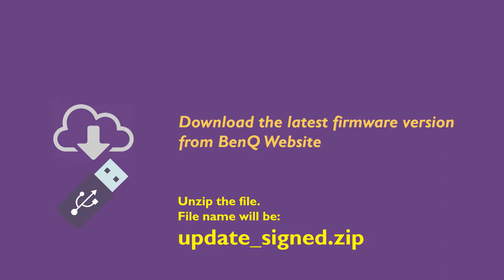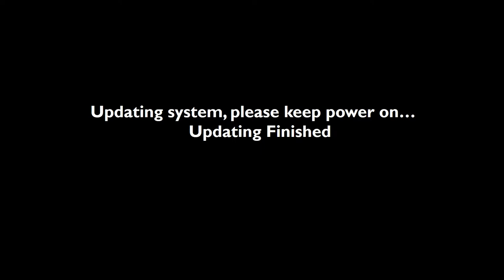[BenQ FAQ] Projector_How to upgrade firmware for W5700